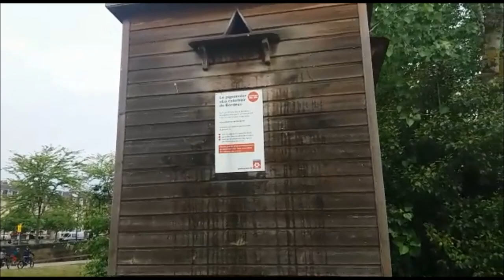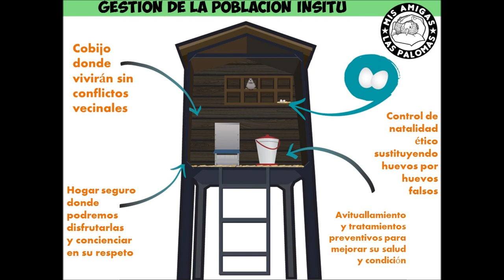Palomar ´´Ecológico´´ de Burdeos, Francia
Un palomar se denomina ecológico cuando se utiliza además de para dar cobijo a las palomas para controlar su población de manera ética. Se sustituyen huevos verdaderos por huevos de plástico falsos. Así se evita la cría y controla la población que vive en palomar. Además se complementa su cuidado con desparasitaciones y asistencia veterinaria. Se permite alimentar en su entorno.
Es parte de la multiestrategia de gestión ética de palomas urbanas (GEMPU) os dejamos la guía

En Alemania y Francia hay muchísimos. En Holanda también, os dejamos el mapeo